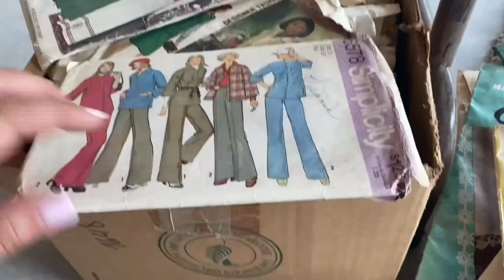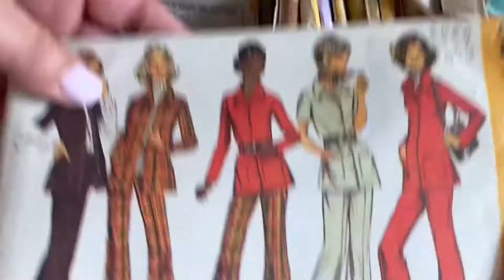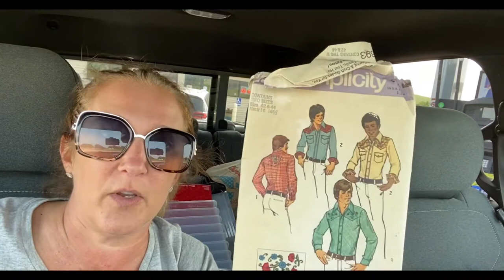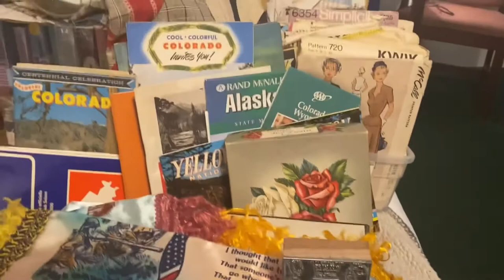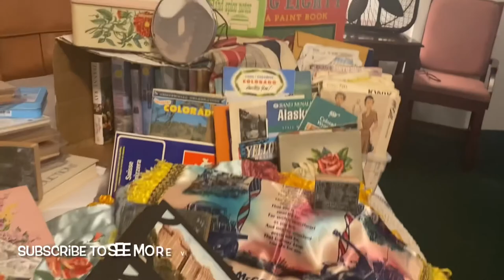177 Miles of Yard Sales and we picked up an extra passenger! Vintage Junk Journal Finds!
Join us on our travel adventures where we search for treasures and share some of our favorite stops along the way.

On Facebook @2Restoreu or join our VIP group @2RestoreU VIP Group

Our other IG’s and FB pages @harmonyhallonriverside or @harmonyhomes14

Cheers!

bargain hunters
garage sale
ebay seller
garage sale hunting
thrift with me
church sale
shabby chic
yard sale haul